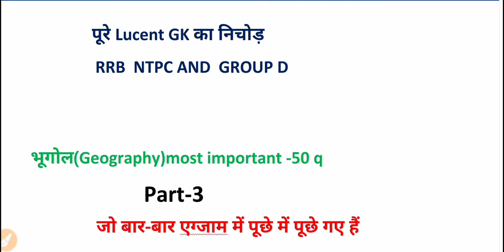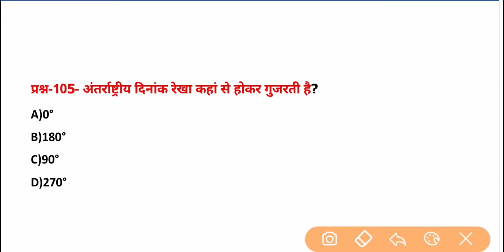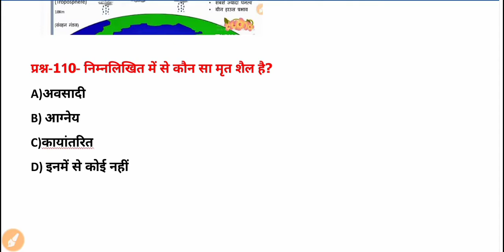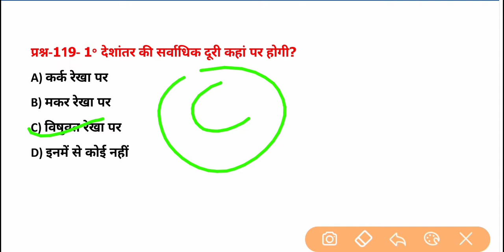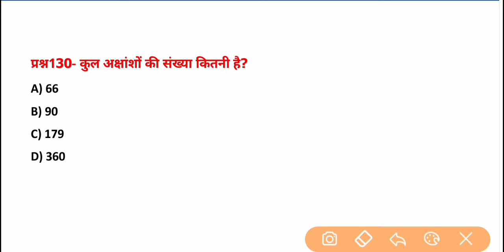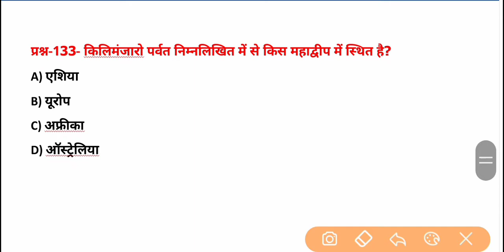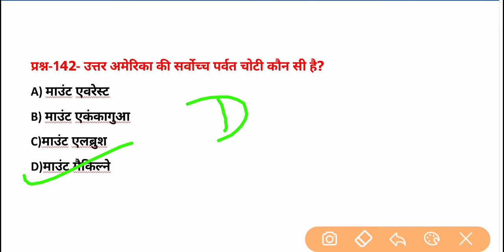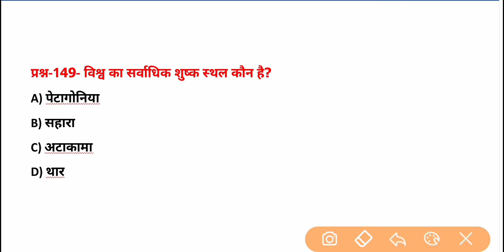टॉप-1000प्रश्न |भाग-3 | भूगोल(geography) महत्वपूर्ण प्रश्न|For rrb ntpc group d all exam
Geography ke most important question jo agragami paper rrb ntpc group d uppolic
Bihar police all exam
Geography part 1